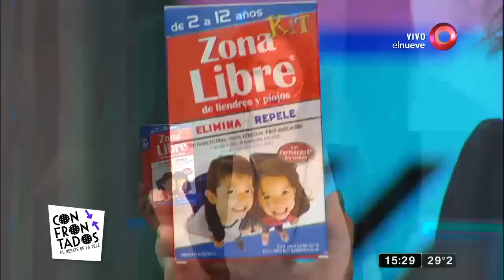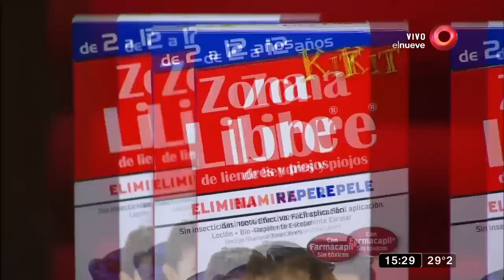Confrontados: Programa del 16 de Enero 2019